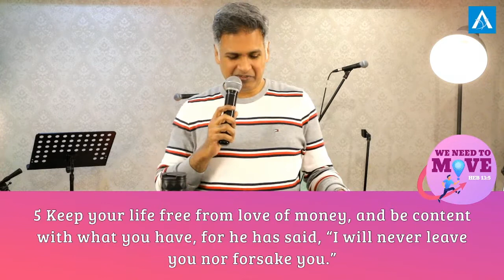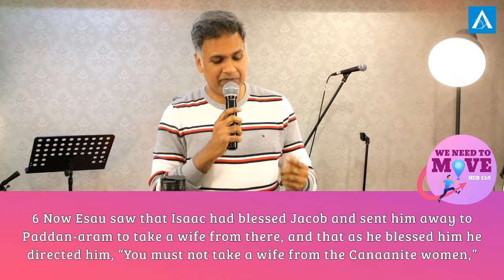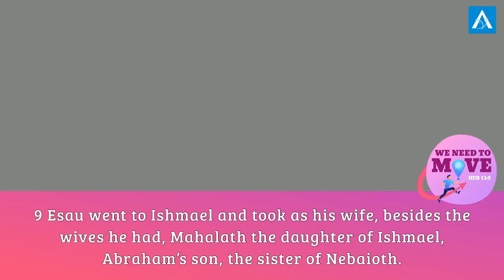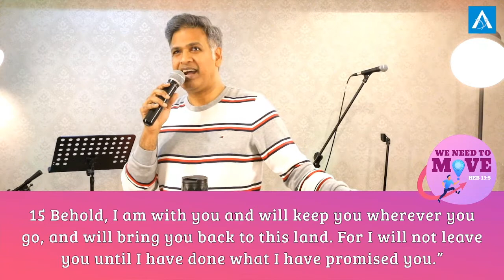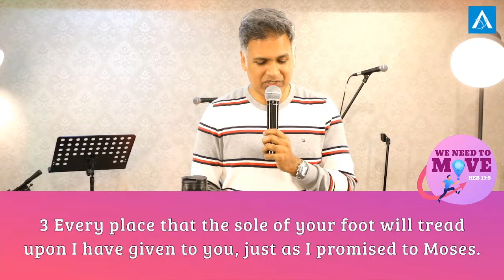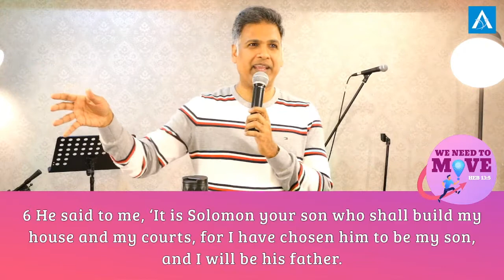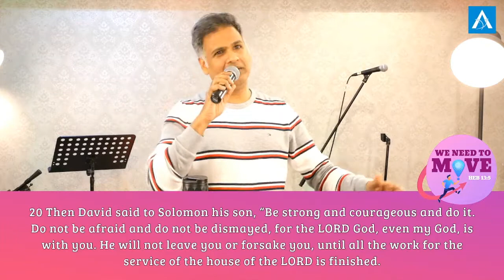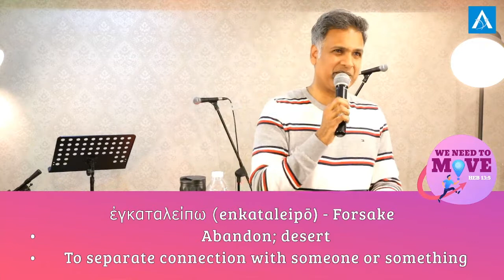ALF English Church | Mathews John | We Need to Move (Hebrews 13:5)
2022 the Holy Spirit promises to ‘Never leave you nor abandon you’.
We need to move, through a Desert a River, or a Mountain.